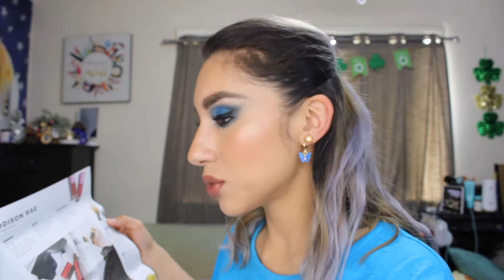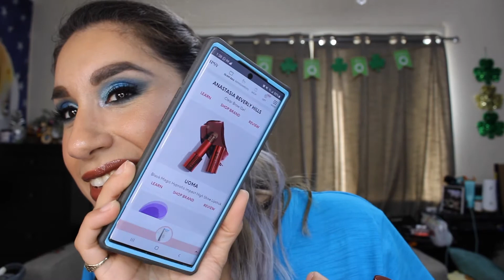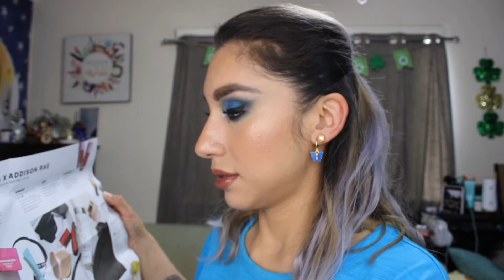Missing Items? | February Ipsy Glam Bag X | 2022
for $10 off your first purchase on ofracosmetics.com